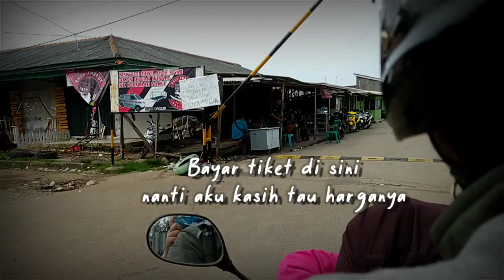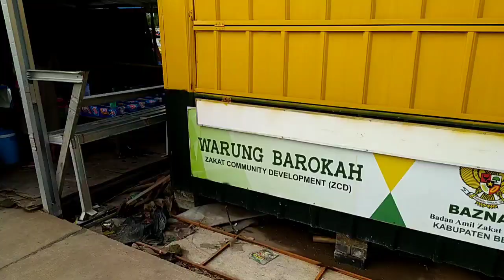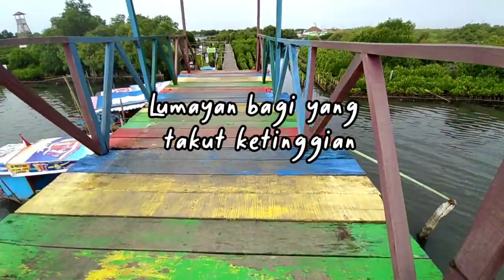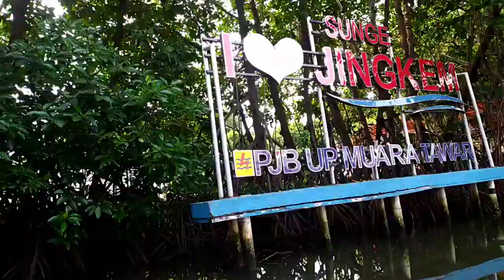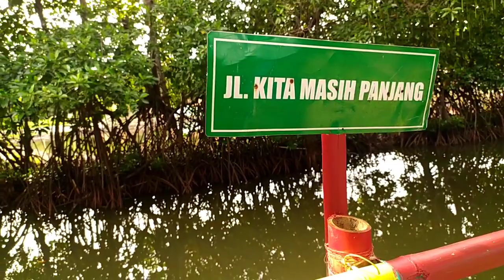Wisata Sungai Jingkem di Bekasi dekat Jakarta, Murah untuk Pengalaman Baru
Sungai Jingkem
sungai Rindu
Jembatan Cinta
babelan
bekasi
wisata Alam
wisata Bakau
wisata Mangrove